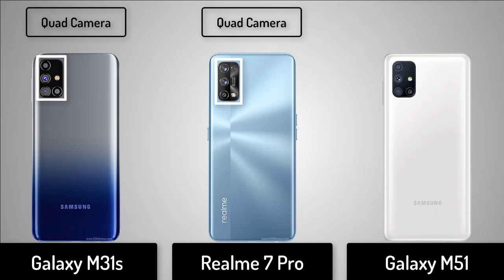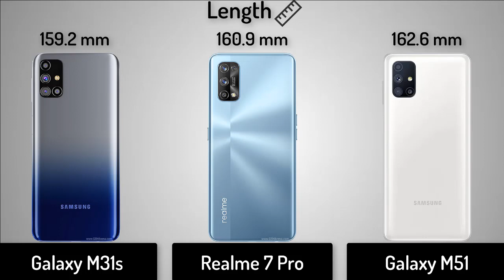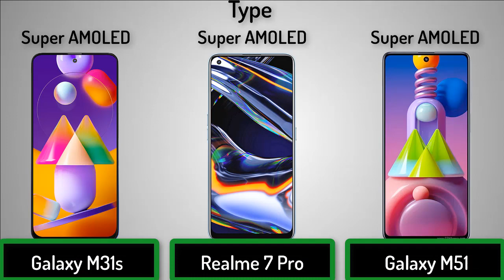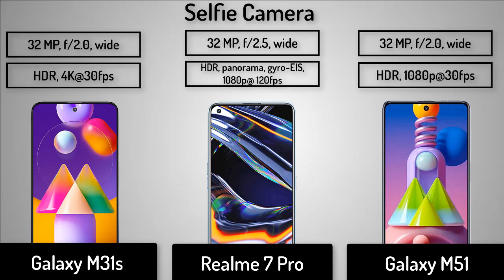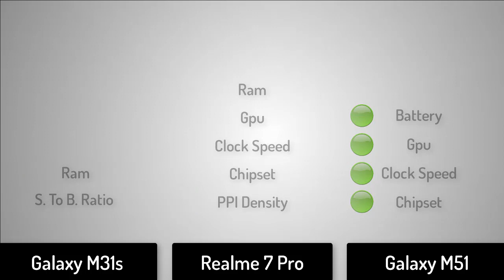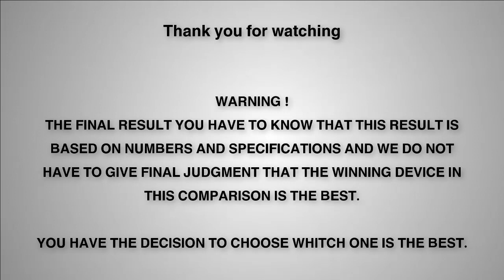Samsung Galaxy M31s vs Realme 7 Pro vs Samsung Galaxy M51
00:25 Design
01:05 Launch
01:22 Dimensions
02:02 Display
03:08 Camera
04:16 Hardware
05:28 Main Features
06:28 Price
06:55 Result

tags (ignore):
realme 7 pro colours,
realme 7 pro china unboxing,
realme 7 pro camera zoom test,
realme 7 pro camera sensor,
realme 7 pro dam koto,
realme 7 pro guruji,
realme 7 pro global,
realme 7 pro gsmarena,
realme 7 pro gupta information,
realme 7 pro good or bad,
realme 7 pro kab tak launch hoga india mein,
realme 7 pro launch date in bangladesh,
realme 7 pro launch,
realme 7 pro look,
realme 7 pro launch date in india and price,
realme 7 pro malayalam,
realme 7 pro mobile price in bangladesh,